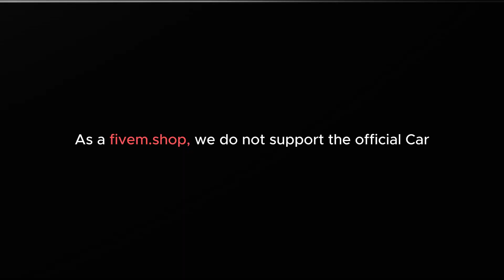FiveM Lamborghini Sian Car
Explore the exclusive FiveM Lamborghini Sian Car, a virtual masterpiece combining futuristic design, advanced technology, and powerful hybrid performance. Perfect for FiveM enthusiasts.